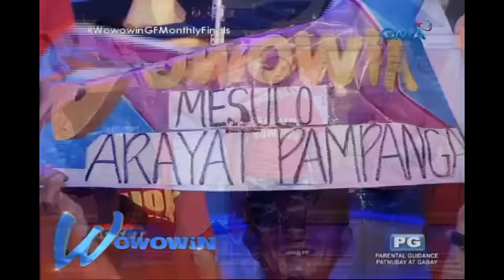Wowowin: Tawanan sa ‘Bigyan ng Jacket ‘Yan’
Dagdag kasiyahan sa ‘Bigyan ng Jacket ‘Yan’ kapag ang dynamic duo na DonEkla ang inyong kasama.

Watch ​'Wowowin,' weekdays on GMA before '24 Oras.' Hosted by Mr. Willie Revillame